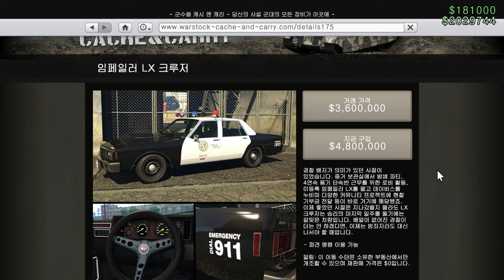GTA5 7월 2주차 주간 업데이트 "2024.07.11 ~ 07.18"